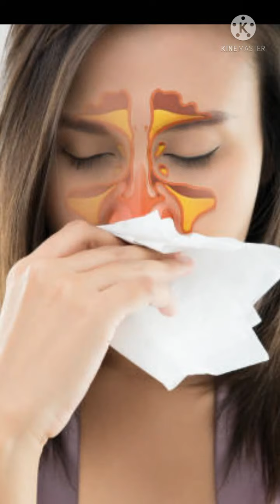HEADACHE 😔 Tension, Anxiety | सर दर्द क्यों होता है | सर दर्द ke kya karan hai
Cause of headache
Kya kren jb sar me dard ho
Sar dard ka behtar ilaj
Healthyfactz
Headache treatment
Cause and treatment of headache| सर दर्द क्यों होता है | सर दर्द ke kya karan hai | Short video about headache, sir me dard kyun hota h, Headache ka asli karan Jan kr hairan, Sardard ek bimari nhi symptom hai, Sardard koi bimari hai hi nhi, Disease and treatment, Disease and prevention, Symptoms of disease, Disease and causes, Health tips, Sinusitis, Sinusitis ke wajah se sar dard hota hai, Dehydration, Dehydration can cause headache, Triggering factors of headache, Very important facts, Factechz video, Important facts, Important knowledge video, General Knowledge video, General body knowledge, Human physiology, Human body video, Factechz about human body, Awesome health knowledge, Dehydration and Headache, Pani ki kmi se sardard, Sar dard hai khin pani ki kmi to nhi, Sinus me information i.e sinusitis, sinusitis can cause headache, Headache caused due to sinusitis is usually occurs on front side i.e forehead side headache